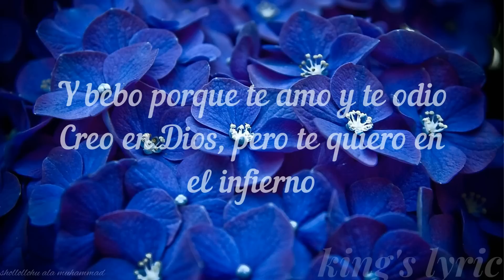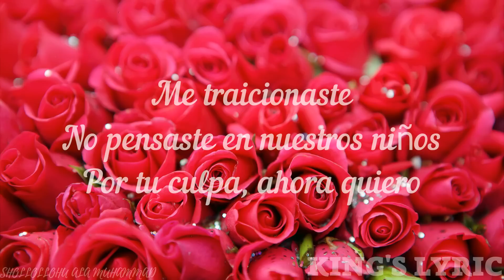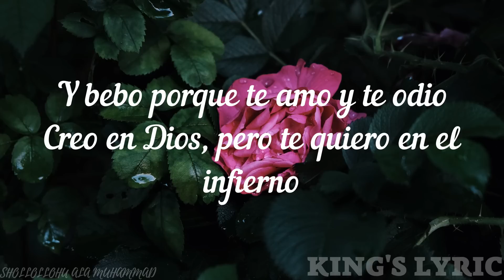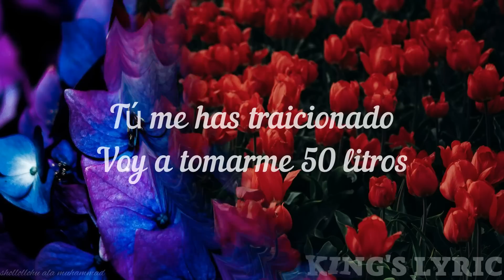Romeo Santos - Bebo LYRIC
Lyrics:

Otra copa ‘e Brugal hasta acabar la mercancía y mi alma emborrachar
Que me vean llorar
Alguien, llame la ambulancia, que en esta cantina me voy a desangrar
Y bebo porque te amo y te odio
Creo en Dios, pero te quiero en el infierno
Si me engañas una vez, la culpa es tuya
La segunda, soy pendejo
Me traicionaste
No pensaste en nuestros niños
Por tu culpa, ahora quiero dejar mi vida en un bar

Cantinero eche más
La cuenta hoy la pagas tú, y también mi funeral
Un aviso final

Tú me has traicionado
Voy a tomarme 50 litros y Romeo junior va terminar siendo huerfanito
Y dile a la niña que su mamá fue una desgracia
Falta de respeto, pegaste cuernos a su papá

Y bebo y bebo hasta morir